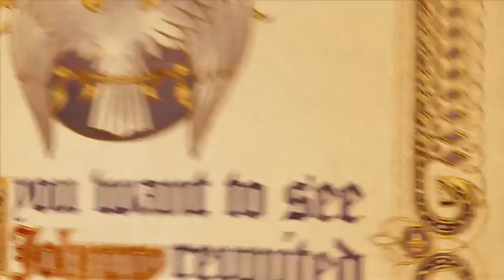Saints Row Gat Out of Hell walkthrough Johnny Goes To Heaven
Saints Row Gat Out of Hell Walkthrough Gameplay includes gamplay and walkthrough of the Gat Outta Hell Single Player for Xbox One, PS3, PS4, Xbox 360 and PC. This Saints Row Gat Outta Hell Gameplay Walkthrough will include a Review, 7 Sins, Powers, Campaign Missions and the Ending of the Single Player.

Saints Row: Gat out of Hell is a 2015 open world action-adventure video game developed by Volition and High Voltage Software and published by Deep Silver. It will be released for Microsoft Windows, PlayStation 3, PlayStation 4, Xbox 360, and Xbox One. The game is a standalone expansion to Saints Row IV, meaning players do not need a copy of Saints Row IV to play Gat out of Hell. The PlayStation 3 and Xbox 360 versions will be released as a digital download through PlayStation Network and Xbox Live Arcade. The PlayStation 4 and Xbox One versions will also see a release bundled alongside Saints Row IV: Re-Elected.

The plot revolves around the leader of the Saints being captured by Satan, intending for them to marry his daughter, Jezebel. Following them into Hell, Johnny Gat and Kinzie Kensington must reunite with deceased enemies from their past as well as former Saints in order to stop Satan and rescue the Boss. The player controls Johnny Gat or Kinzie Kensington in the open-world sandbox. Gat out of Hell shares many gameplay aspects with the previous installments, being primarily played as a third-person shooter in an open world city scattered with quests, secondary objectives, and various collectibles. Superhuman abilities return from Saints Row IV. Gat out of Hell introduces "angelic flight", giving wings to the player.